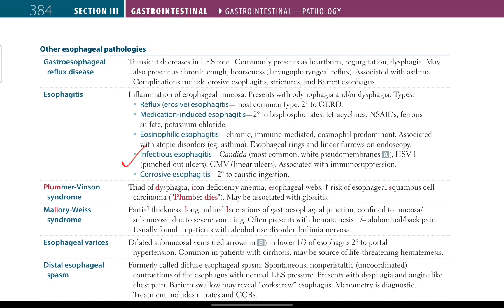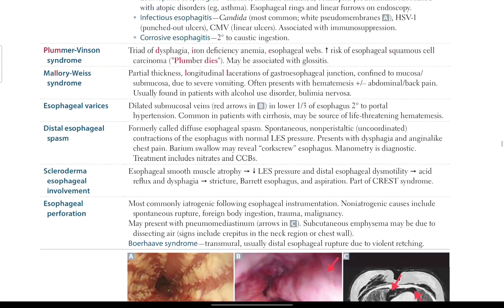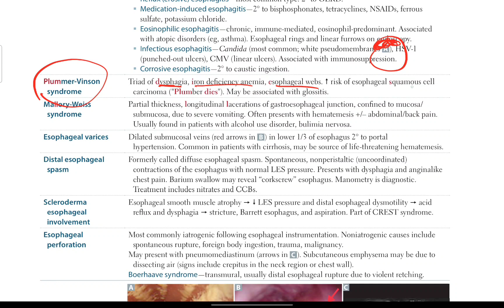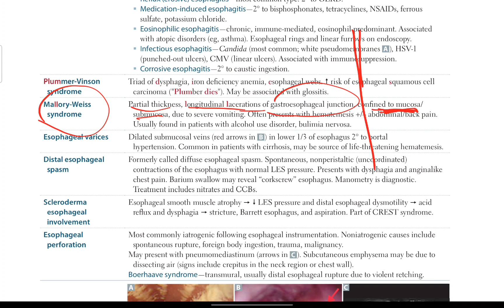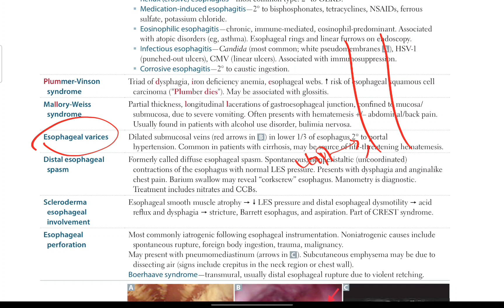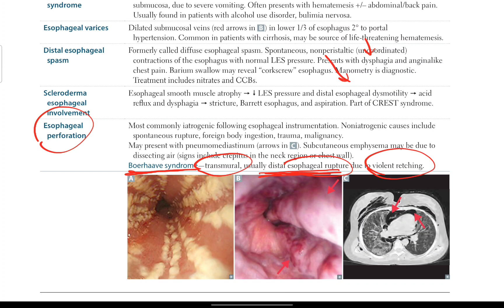Esophageal pathologies | Gastrointestinal # 41| First Aid USMLE Step 1 2023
Contents in this video:
• First Aid USMLE Step 1 2023
• First Aid Step 2 CK
• Step 2 CK
• Gastrointestinal